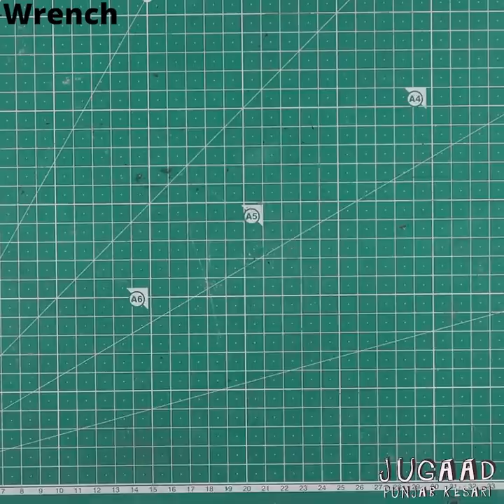4 Amazing Wrench Tools